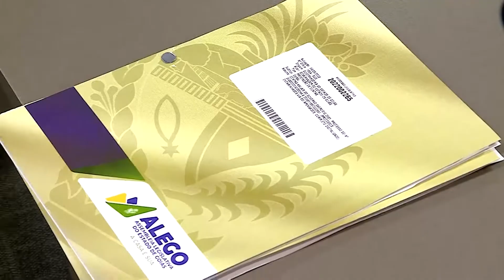AlegoNews - Dep. Thiago Albernaz- Comissão de Tributação e Finanças - 03/08/2022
Reportagem de Andréia Santana e equipe TV Alego em  03/08/2022
 Dep. Thiago Albernaz, Pres. Comissão de Tributação e Finanças